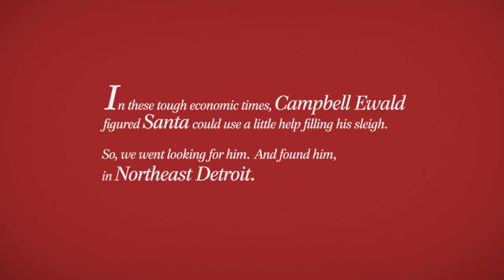Campbell Ewald — We Believe (2011 Holiday Greeting)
Campbell Ewald figured Santa could use a little help filling his sleigh. So, we went looking for him. See what we found.

12/20/11 update: Many of you who have seen this video are asking, "How can I help?" If you are interested in helping Santa in some way, please email Campbell Ewald at and we will pass along your message!